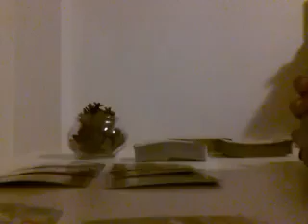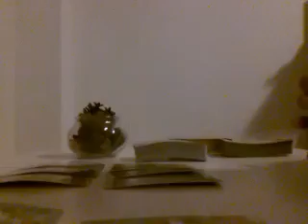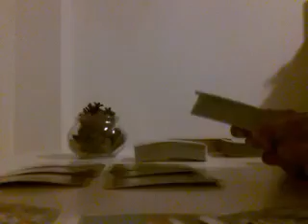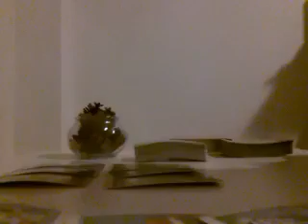CAPRICORN, THIS OPPORTUNITY MUST NOT BE MISSED - APRIL 2019